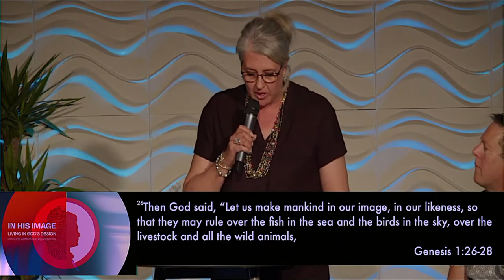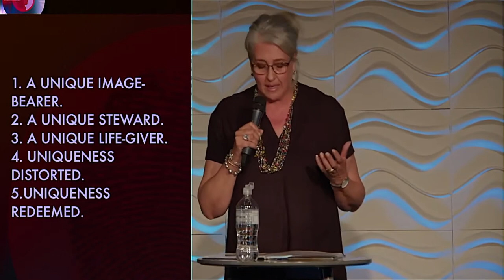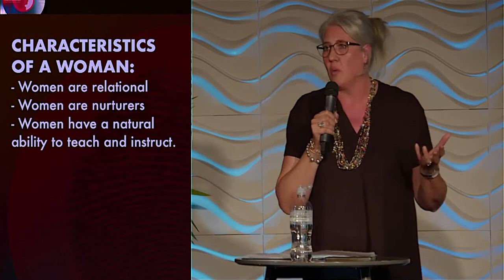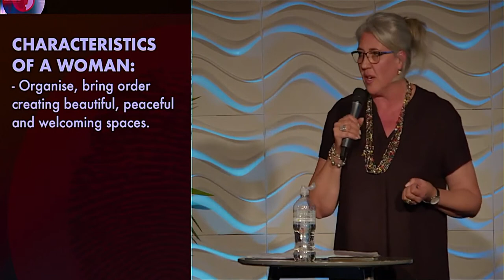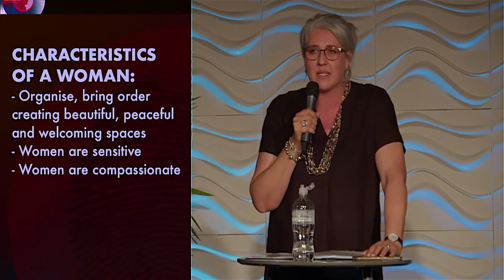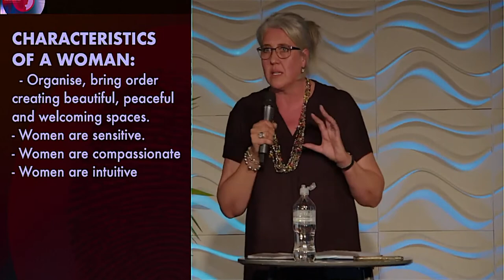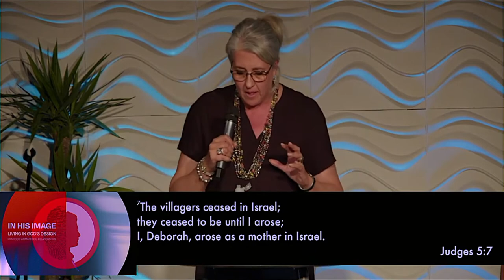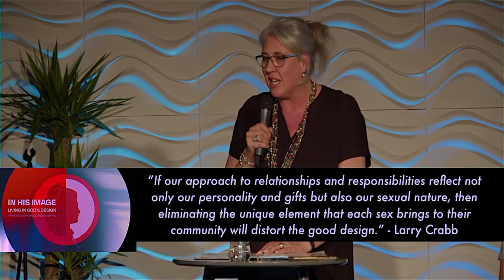In His Image Part #|3 | Lorelé & Vaughn Harvey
2022/08/14 | Recapturing Womanhood | Lorelé & Vaughn Harvey